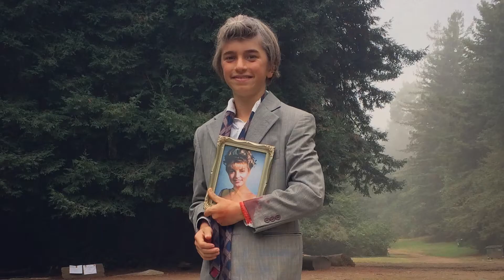Twin Peaks Halloween 2017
Lucky and I had the best time ever playing Leland and Laura Palmer. It was all his idea, right down to the subtle blood on the cuff of his jacket.
((Since he was 12 years old at the time, we watched the "EDITED" version of Twin Peaks with no violence... although it is interesting to add, I was exactly his age when I watched Twin Peaks on TV for the first time))